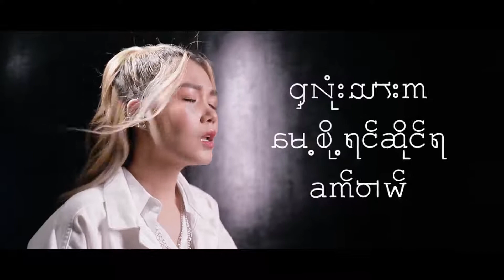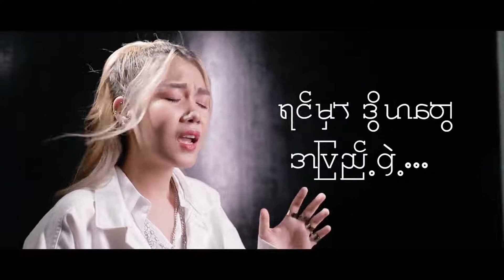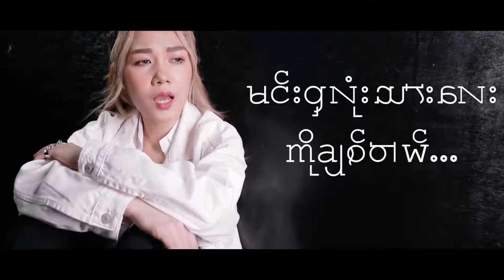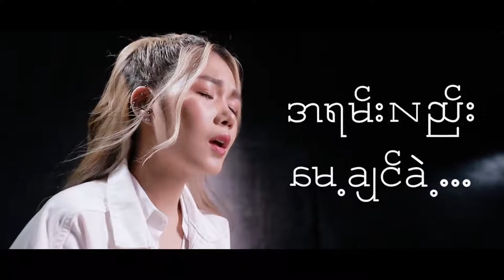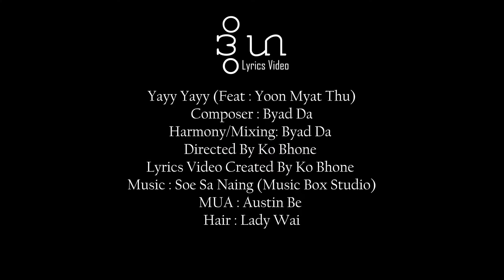Yoon Myat Thu new song ဒွိဟ